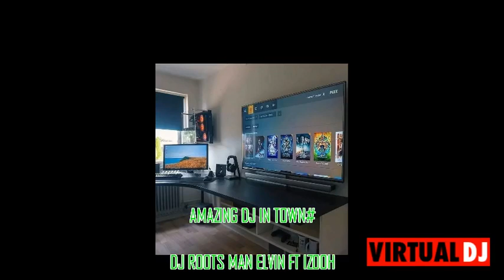AMAZING LOVERS ROCK REGGAE RIDDIM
LOVERS ROCK RIDDIM LATTEST 2023